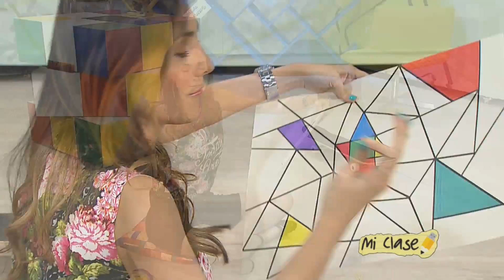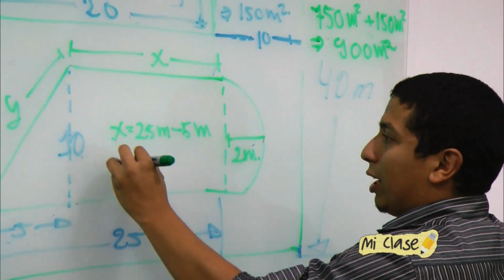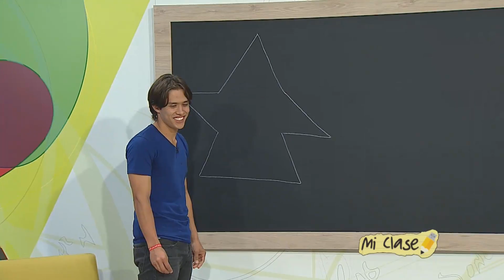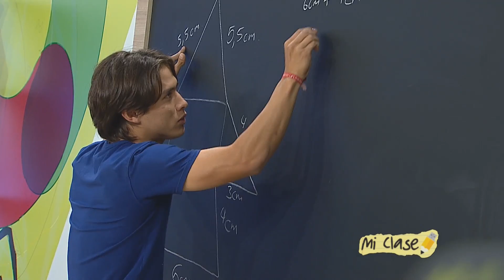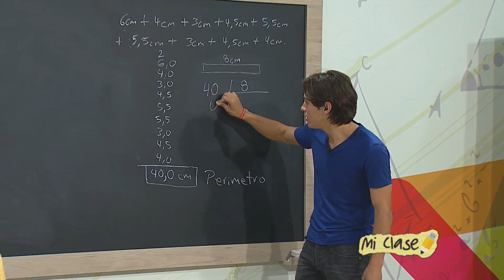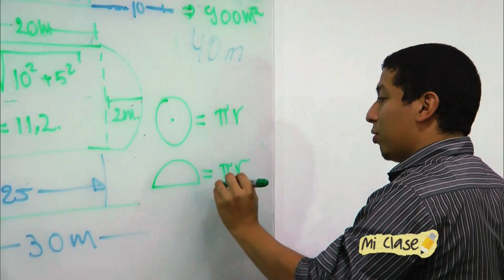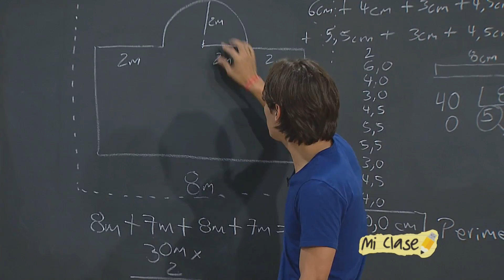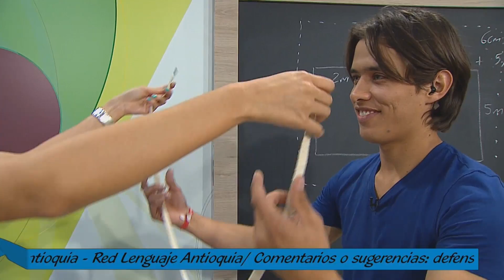Mi Clase: Contorno abstracto (Capítulo 14)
Sara está haciendo un trabajo de arte muy particular pero para poderlo terminar necesita la ayuda del profe Dany y una lección de geometría... ¿Cómo le quedará su obra de arte? Mi Clase, de lunes a viernes a las 6pm por Teleantioquia, mi canal.